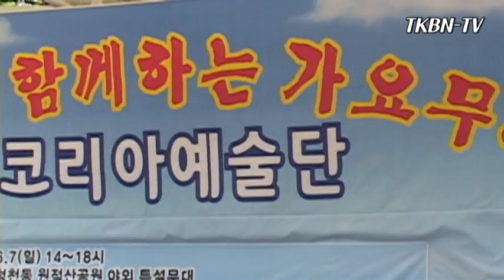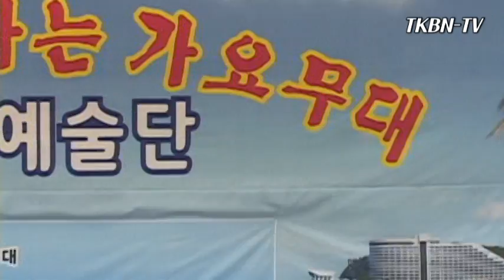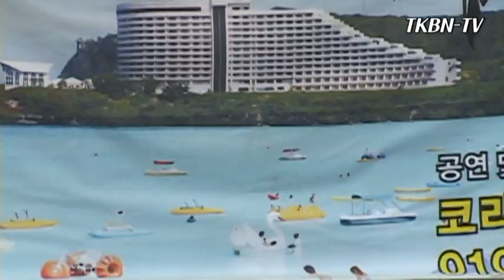가수 금사랑 - 이별은그리움, 알콩달콩내사랑 코리아예술단공연 제2회 150607 TKBN